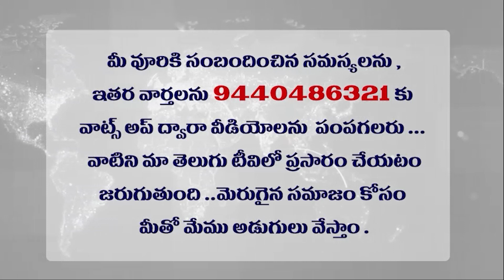జగన్ పై పవన్ సర్ ప్రైజ్ ఎటాక్: మీరు తెలుసుకోవలసిందే ? Pawan's Surprise Attack on Jagan